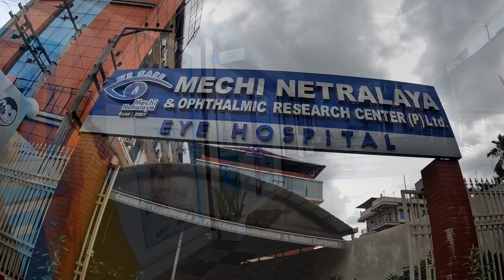Again to Nepal.For Checkup of my Moms Eye's.